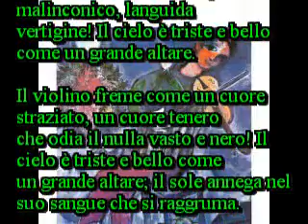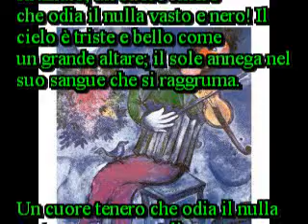Armonia della Sera-CHARLES BAUDELAIRE -.wmv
diritti riservati Legge 633/1941